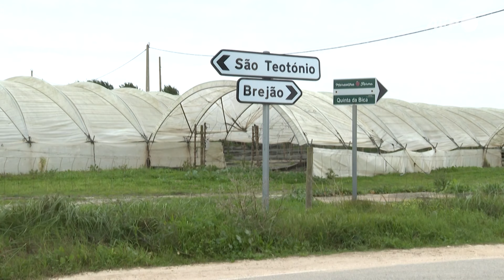Portugal: Europe's last open door for immigrants | AFP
With one of Europe's most open immigration regimes, Portugal has seen its foreign-born population double in the past five years. In 2023, a million foreigners were living in the country, accounting for one tenth of its population. While Brazilians remain the largest population of immigrants, Indians, Nepalis, Bangladeshis, and Pakistanis now figure in the top ten of new arrivals. Despite the rise of the far-right Chega party that is polling at 20% ahead of a March 10 general election, official figures show that openness towards immigration has been steadily growing in Portugal.

AFP’s services and content are for professional use only.